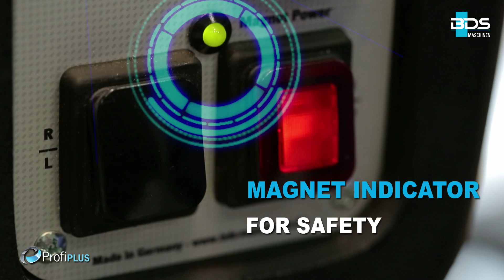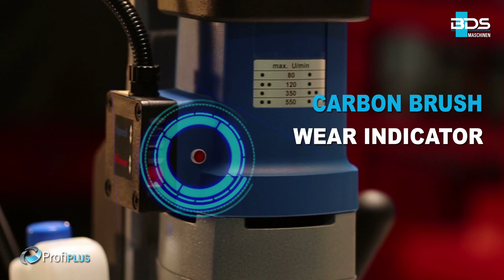STRONGEST mag drill | Strongest magnetic drill press | magnetic drilling machine | MAB 1300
The made in Germany, world’s most powerful magnetic drilling and tapping machine - MAB 1300 from BDS Maschinen GmbH This magnetic base drilling machine is equipped with the most powerful 4 speed, 2300 Watt German motor which delivers the drilling capacity up to 130 mm diameter and up to 110 mm thickness. This is also the only portable magnetic base drilling machine in the world which can do tapping/thread cutting up to M42 size in one shot. The size of this magnetic base drilling machine makes it more attractive, 360 X 110 X 560 mm (LXBXH) and just 51 Kg. The magnetic base drilling machine is equipped with intelligent sensors and indicators like magnet indicator, carbon brush indicator, overheating protection, servo feed, etc. The MAB 1300 is designed, developed and manufactured by BDS Maschinen in Germany. Example: The MAB 1300 makes a 14 mm diameter X 20 mm deep hole in 19 seconds and M16 tap/thread in just 10 seconds for 20 mm thick plate. The MAB 1300 is Morse taper 4 magnetic base drilling machine.